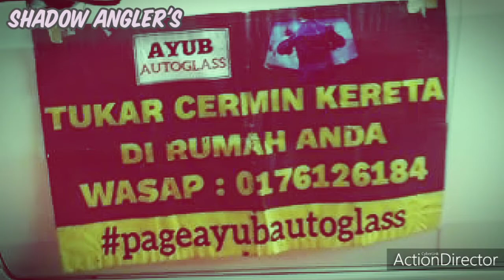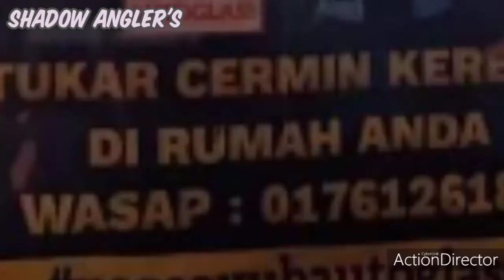Perkhidmatan Tiptop | Full Credit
Assalamualaikum wbt...
Morning Anglers.
alhamdulillahh berkat doa² sahabat semua dari pengkongsian vlog sebelom nie,kesihatan saya kembali pulih sikit demi sedikit Alhamdulillahh Syukur Amennn🤲🏼

Kali ni saya nak kongsi dengan sahabat semua service tiptop dri brother Ayub ni.. Kalau korang ada berlaku kecemasan pecah cermin ker, nak claim cermin kena batu ke, kena benda² time drive atas highway kee, korang boleh contact brother ayub ni,,mmg puas hati dia punya service,,hargaa kasihh sayangg siap bolee bertolak ansur... Insyaallah puas hati
Kalau bole klik option kt bawah 👇🏼 direct contact&wssp

Selamat menonton sahabat...
Dahh bacaaa,,dahh tgkkk,,,ringann² laa naihhh
😘😘 mogaaa dapat bg aqu jd kuui smangat realisasikn bendaa baik² hat melibatkn sukan memancing ataupon isu-isu semasa 🤜🤛 🤝🏻